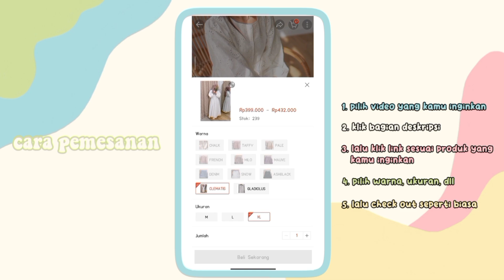Racun Tiktok Shopee Haul Jaket Viral Leather, Denim, Fur, Varsity Jacket (ada link + harga!)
Racun Tiktok Shopee Haul Jaket Viral Leather Jacket, Denim Jacket, Fur Jacket, Varsity Jacket (ada link + harga!)

Spill disini 👇🏻
Langsung tap untuk langsung ke produknya!

      💸 185.000
Cr : video merupakan milik olshop tersebut

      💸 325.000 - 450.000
Cr : @nahdanabilaah

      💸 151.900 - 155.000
Cr : @nahdanabilaah

      💸 229.000
Cr : @yunaalvinaa

🎶 bake a pie (Prod. by Lukrembo)